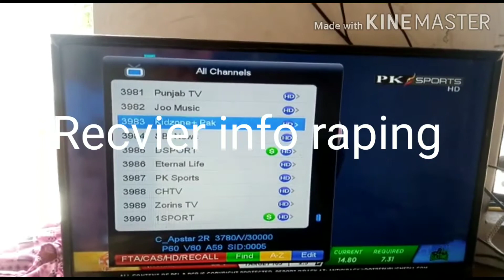Tensoprt to change Paksposts and joo music